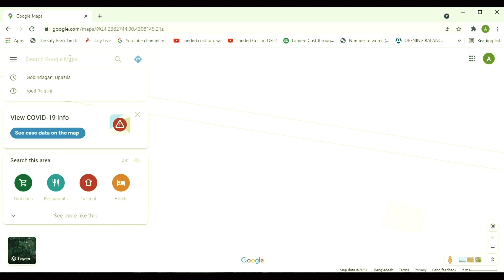" গরিবের নিকলী " WORTH IT OR NOT || CURRENT UPDATE || Dharmik Para || Goriber Nikli || Manikdia Road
This Time Ashraf & Jerin- AJ  went to the place well known by " গরিবের নিকলী "  we went to find out is it WORTH IT OR NOT, will give you it's CURRENT UPDATE . It is also known as Dharmik Para
Goriber Nikli. This place can also be called as Manikdia Road.